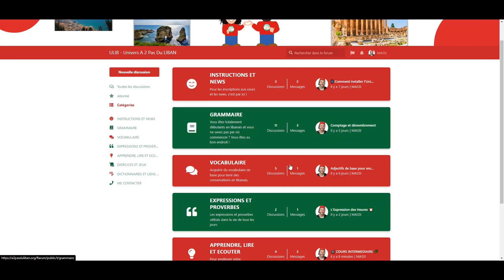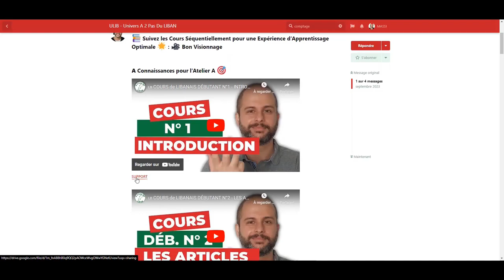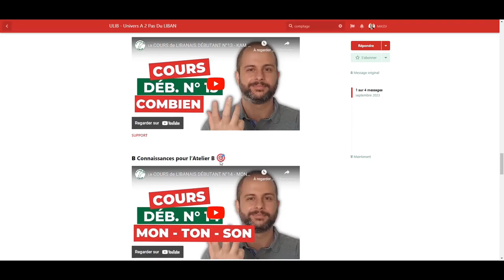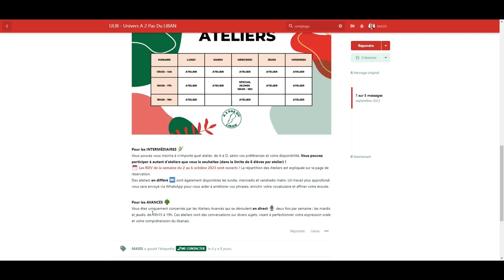🇱🇧 ULIB : Apprenez le Libanais Comme Jamais Auparavant ! 🚀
Vous voulez apprendre le libanais de manière innovante et efficace ? Découvrez ULIB, votre nouvelle plateforme d'apprentissage du libanais. 📚

📌 Au programme :
Base de connaissance complète en libanais 📖
Cours vidéo enrichissants 🎥
Jémlé bél nhaar pour pratiquer chaque jour 🗨️

🔗 Liens utiles
➡️️ A 2 Pas du Liban est une Ecole de Libanais en Ligne depuis 2018 !

00:00 - 01:32 Avis de nos élèves
01:32 - 02:18 ULIB c'est quoi ?
02:18 - 05:35 Contenu pédagogique